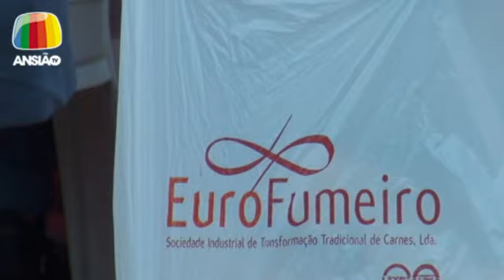09 Mai 2011 - Peregrinos - Ansião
09 Mai 2011 - Peregrinos: Posto de Atendimento instalado no Espaço Verde do Ribeiro da Vide prestou apoio a dezenas de peregrinos.